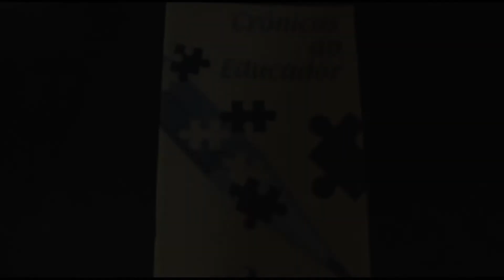2º ANO - MISTÉRIO DOS SONHOS 2 - SONHO DAS NUVENS GUERREIRAS - FASE 3 (10º SEMANA)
O conteúdo deste vídeo é destinado apenas para fins educativos.